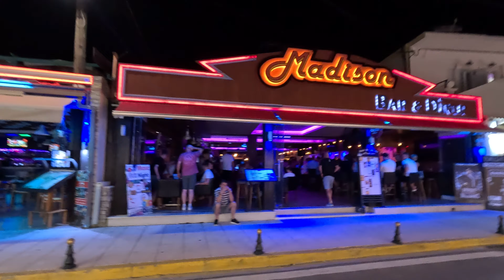SIDARI-NIGHTLIFE WALK TOUR- Corfu ,Greece-2023 - [4k]-6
The nightlife in Sidari, Corfu, is vibrant and diverse, offering a wide range of experiences for tourists. Here's a comment on the nightlife in Sidari:

Nighttime in Sidari transforms into an energetic and entertaining experience, with numerous options catering to all preferences. Taverns, bars, and clubs in the area open up to provide tourists with the opportunity to experience the lively atmosphere of Greek nightlife.

Traditional taverns offer relaxed evenings where you can savor delicious local dishes and listen to traditional Greek music. These places are suitable for those seeking a more laid-back and authentic experience.

If you're looking for more excitement, beach bars and those in the town center come alive as the night falls. Varied music, from international hits to traditional Greek rhythms, delights the ears of tourists, and local drinks complement the cheerful atmosphere.

For those eager to dance until the early morning hours, there are also clubs hosting DJ parties with vibrant lights and plenty of positive energy. The nightlife in Sidari thus offers a rich palette of options to satisfy diverse tastes and create unforgettable memories during your stay on this magnificent island.